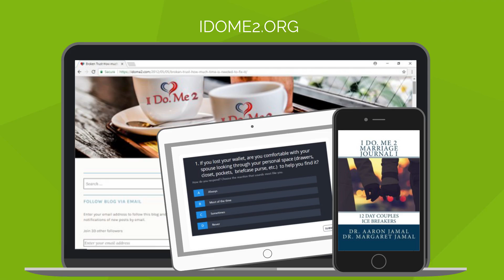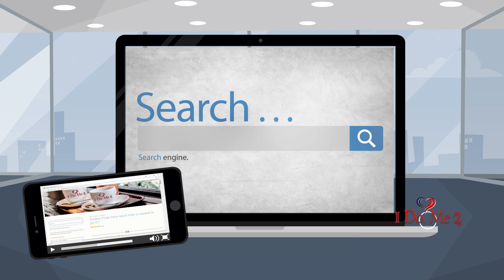Marriage Counseling Couples Mini Course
Learn how to Build Trust and Improve Intimate Couples Communication; This Marriage Counseling Mini eCourse is designed and delivered by the husband and wife duo, Dr. Aaron Jamal and Dr. Margaret Jamal, who have enjoyed their own happy and healthy marriage for over 30 years.  Together they founded I Do Me 2.  They share insightful perspectives, solutions, tools and strategies to strengthen relationships while reaffirming your attraction for each other.  Their unique delivery style will help couples to enjoy learning self-help relationship and communication techniques that are used in couples therapy and marriage counseling sessions.   Learn how to identify and work through common relationship problems such as broken trust.